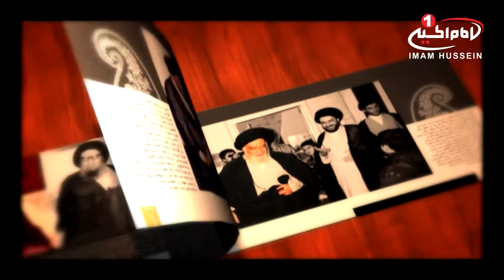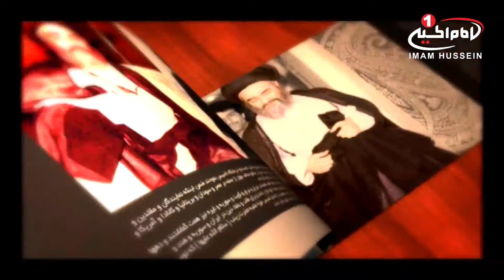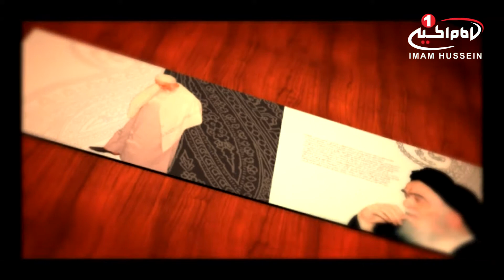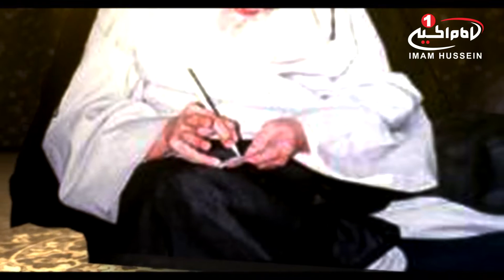صدای ماندگار(48): شخصیت استثنایی تاریخ، حضرت آیت الله عظمی سید محمد شیرازی، قم، 1435ق